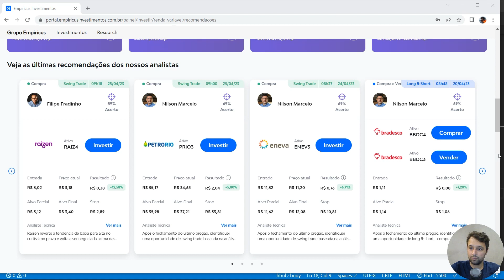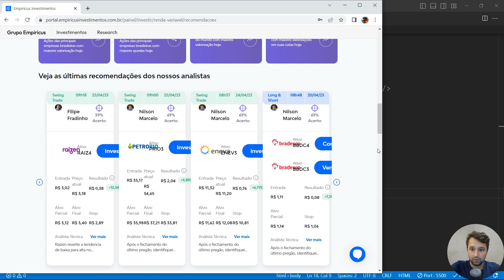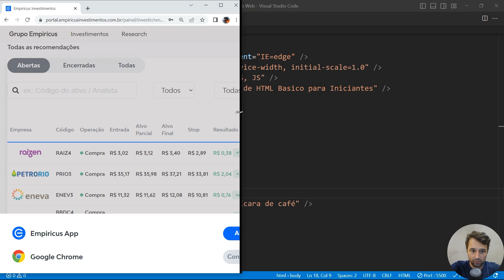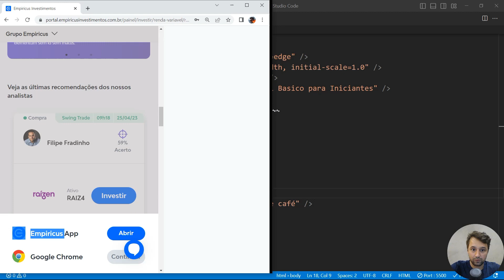A IMPORTÂNCIA DE UM SITE RESPONSIVO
Aqui veremos um exemplo prático da má estrutura de media queries, nós aprenderemos media querie avançado em nosso curso de HTML